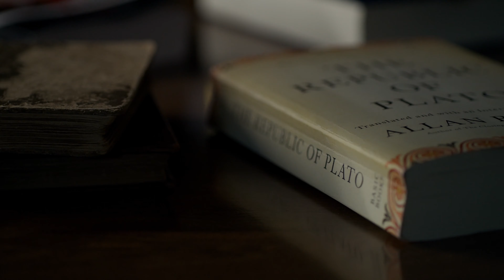Education, COVID, and the Breakdown of Government | Gov. Ron DeSantis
Gov. Ron DeSantis: The Courage to Be Free  |  EP01
In this inaugural episode of The Larry P. Arnn Show, Hillsdale College President Larry P. Arnn interviews Florida Governor Ron DeSantis. In an exclusive one-on-one conversation, the two men discuss themes found in the Governor’s recent book, The Courage to Be Free: Florida’s Blueprint for America’s Revival, and explore how he was able to keep Florida open during the COVID-19 pandemic. They also talk about the Governor’s views on the use of executive power and his role in the education reforms taking place across his state. This interview was conducted on April 6, 2023.

00:00 - Introduction
01:51 - State of the country
03:20 - The ruling class
04:48 - The centralization of government
05:42 - "...danger of oppression." - James Madison
08:46 - What's wrong with congress?
11:04 - What are the powers of the executive branch?
14:42 - _Hillsdale College Podcast Network_
15:04 - FBI
17:15 - COVID
24:13 - _Hillsdale College Online Courses_
24:45 - Elections
31:53 - How can we reform education?
44:44 - Classical education
48:18 - The breakdown of the three branches of government
51:41 - What leverage does congress have?